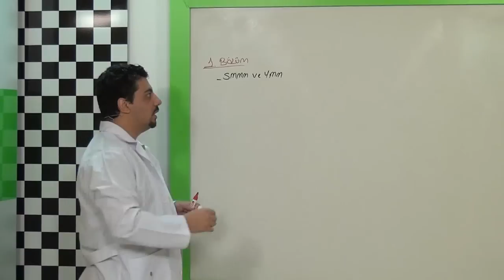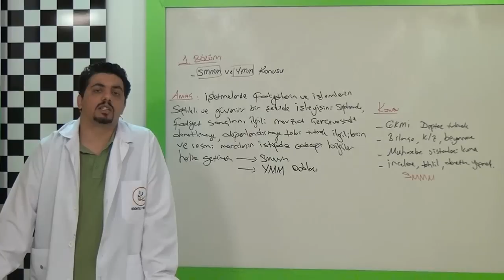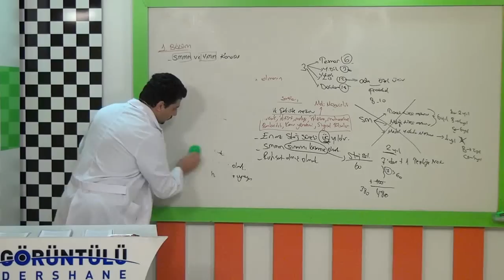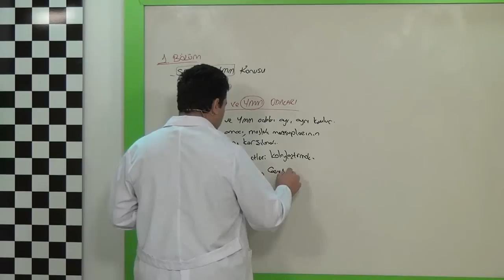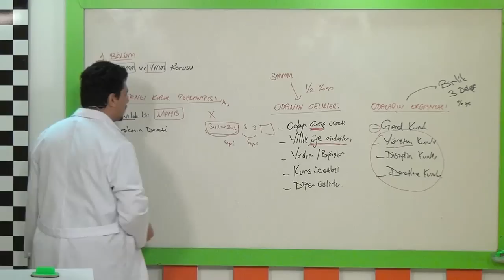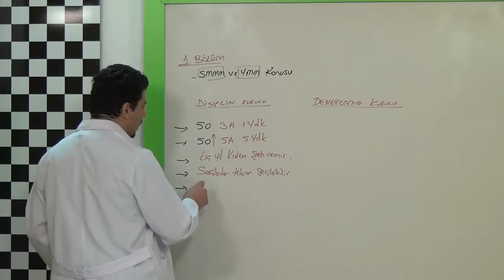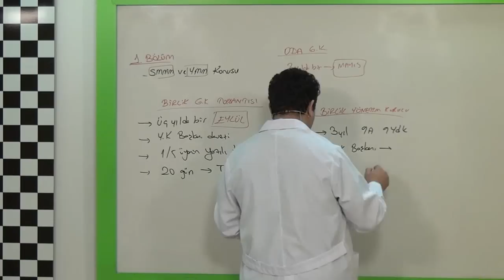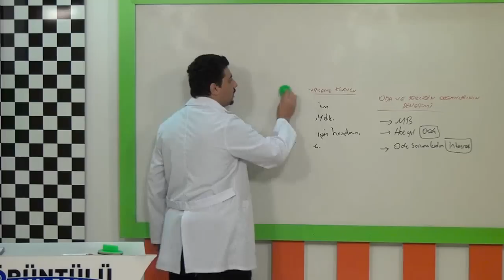SMMM Yeterlilik Meslek Hukuku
SMMM Yeterlilik Stajı Bitirme Sınavı Eğitim Seti

SMMM Yeterlilik Dersleri
SMMM Yeterlilik Sınavı için hazırlamış olduğumuz eğitim setinde smmm yeterlilik dersleri nin tamamı eğitim seti içerisinde yer almaktadır. SMMM Yeterlilik dersleri için size sunmuş olduğumuz smmm yeterlilik ders video demoları ile smmm yeterlilik seti nin anlatım biçimi hakkında daha detaylı bir bilgi edinebilirsiniz.
SMMM Yeterlilik Görüntülü Eğitim Seti siparişi vermek için aşağıdaki telefon veya web sitelerimizden bizlere ulaşabilirsiniz.

Mobil Sipariş Hattı: 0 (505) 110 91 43